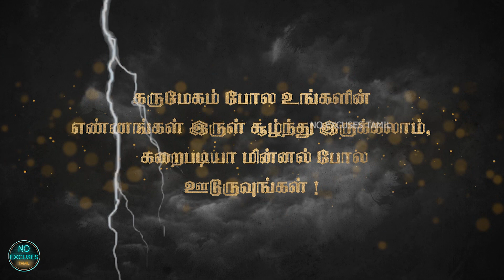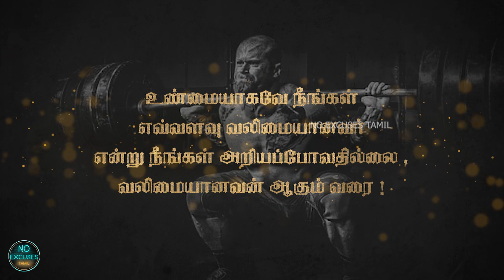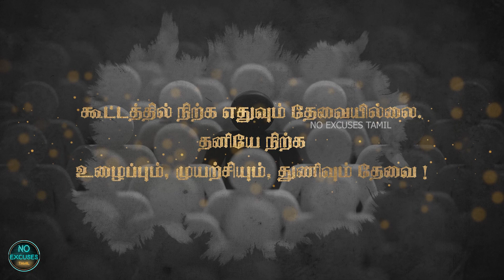🏋️‍♂️ வீரனாக மாறுங்கள் ! Tamil motivational warrior quotes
Hello friends, 🙋
This is your  @No Excuses Tamil

In this video we are going to see 20 motivational quotes in tamil. These quotes are warrior quotes. It will change your view of fear and courage. Hope you will motivated from this video.

Friends, If you really inspired while see this video, please consider to hit the subscribe button and please share📢 it with your friends and also don't forgot to click the bell🔔 icon.

🎤 My Microphone
🎙 Another mic
🧱 Noise reduction acoustic panels

🎨Best Motivational Picture Frames
🎨Inspirational Posters about hope and faith
🖼️Wall Posters of Steve Jobs, Bill Gates, Elon Musk, Jack Ma, Mark Zuckerberg, Jeff Bezos
🤸‍♀️Gym Frames
🧘‍♀️Yoga Frames
🧘Best Buddha Statue

life changing quotes in tamil
warrior quotes in tamil
tamil motivational quotes whatsapp status
tamil motivational quotes in tamil lyrics
tamil motivational quotes for success
tamil motivational quotes for students
motivational quotes tamil status
motivational tamil quotes images
tamil positive quotes